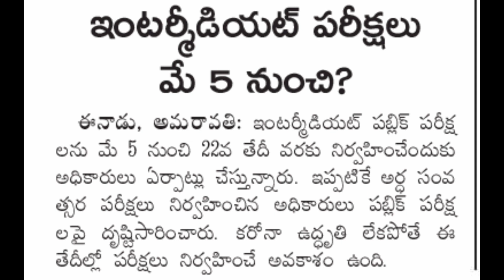AP INTERMEDIATE EXAM DATES 2022|AP INTER EXAM DATES